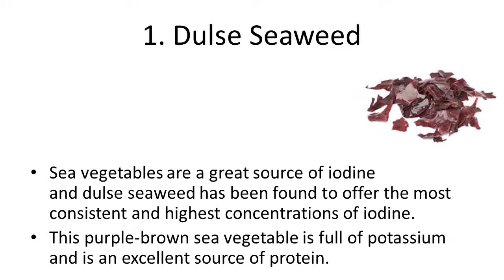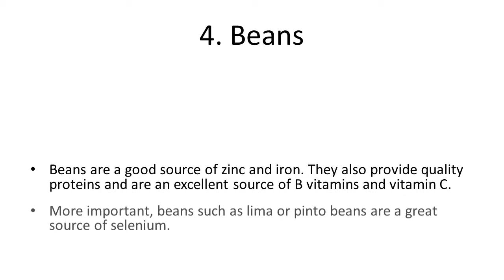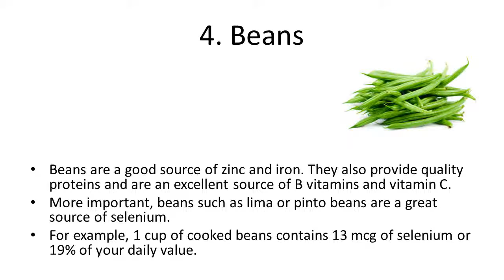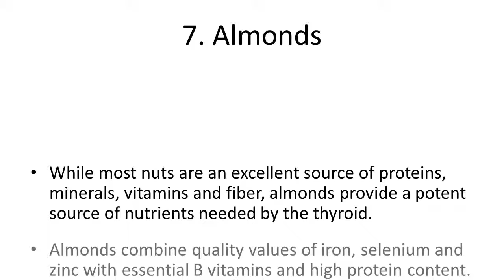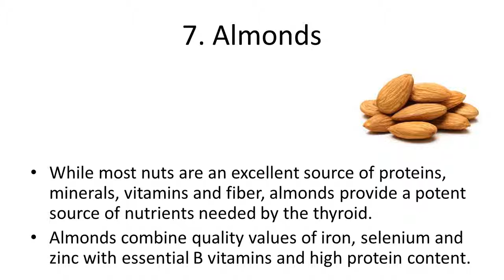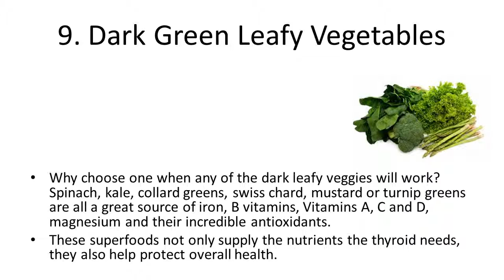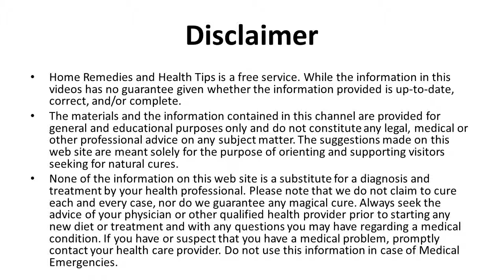9 Best Foods for Your Thyroid | Home Remedies For Thyroid | Health Tips And Foods For Thyroid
9 Best Foods for Your Thyroid | Home Remedies For Thyroid | Health Tips And Foods For Thyroid